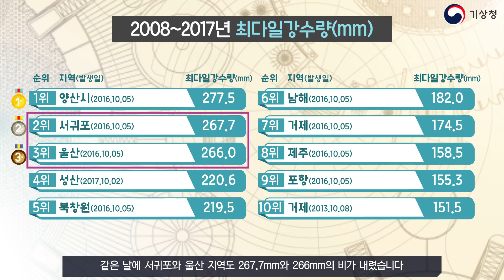[숫자로보는날씨] 최근 10년간 10월의 기온과 강수량은?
-최근 10년간 10월의 기온과 강수량은?

여러분 안녕하세요? 기상청 날씨ON의 장유리나입니다
행복한 추석연휴도 어느덧 끝이 났습니다
이렇게 추석이 지나고 나니 10월이 성큼 다가왔는데요
그래서 오늘 숫자로 보는 날씨에서는 최근 10년간 10월의 기온과 강수량에 대해 살펴봤습니다 함께 보시죠!

2008년부터 2017년까지 최근 10년간 10월의 일 최고기온 순위입니다
먼저 1위는 제주도로 32.1도를 기록했습니다
그 뒤를 이어 2위는 31.6도를 기록한 고창군 지역이 3위는 31.1도를 기록한 광주가 차지했습니다
10월임에도 1위부터 10위까지 모두 30도 이상의 높은 기온을 보였는데요
대부분 10월 1일에서 10일까지 상순에 해당하는 것을 알 수 있습니다
그렇다면 최근 10년간 10월 일 최저기온은 어떨까요?

순위를 보면 역시 10월 26일에서 31일로 하순의 기록입니다
9월의 최저기온만 해도 1위만 영하를 보였는데요
이제 1위부터 10위까지 모두 영하로 접어들었습니다
대관령이 영하 7.3도로 1위를 기록했는데요
10월 초에는 30도가 넘는 더위를 보이지만 10월 말로 갈수록 영하 5도가 넘는 지역도 많다는 것 확인할 수 있습니다
그렇다면 10월에는 하루에 비가 얼마나 내릴까요?

최근 10년간 10월의 최다일강수량 1위부터 10위까지를 살펴보겠습니다
2016년 10월 5일의 기록이 대부분인데요
양산시가 1위로 277.5mm의 비가 내렸고 같은 날에 서귀포와 울산 지역도 267.7mm와 266mm의 비가 내렸습니다
2016년 10월 5일 무슨 일이 벌어진 것일까요? 강수 분포도를 통해 살펴보겠습니다

2016년 10월 5일 강수 분포도를 보시면 서울과 수도권, 중부지방 지역은 옅은 색으로 강수가 많이 내리지 않은 반면, 남색과 보라색으로 겹쳐진 제주도와 남부지방은 비가 집중되어 있는 것을 볼 수 있습니다

특히 제주도와 남부지방 중에서도 남동쪽 지역을 중심으로 비구름대가 길고 폭 좁은 띠 모양을 하고 있었습니다
때문에 국지적으로 강한 비가 내렸는데요
이러한 이유로 최다 일 강수량 순위에 제주도와 남부지방 중에서도 남동쪽에 위치한 지역이 올라가 있는 것입니다

지금까지 최근 10년간 10월의 기온과 강수에 대해 살펴봤는데요
여름도 끝나고 본격적인 가을로 접어들면서 높은 하늘에 맑고 청명한 날씨만 있을 것 같지만 30도가 넘고 많은 비가 내린 날도 있었던 것 확인할 수 있었네요 이상 숫자로 보는 날씨였습니다